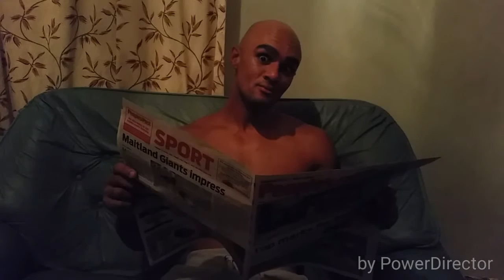My Virtual Reality experience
Virtual Reality games are great to play...that's if you good at it!!!